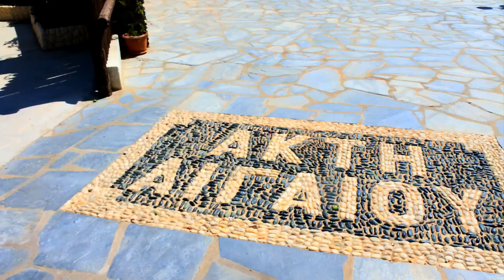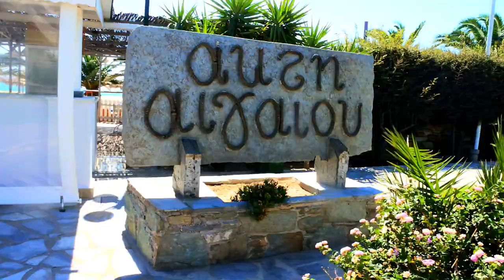Travel Vlog:ΑΧ ΛΑΤΡΕΜΕΝΗ ΜΟΥ ΤΗΝΟΣ|Βella Mary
►My Camera: Canon EOS 750D
►My Vlogging Camera:Mirrorless Camera Nikon 1 J5
►My Editing Software:Wondershare Filmora